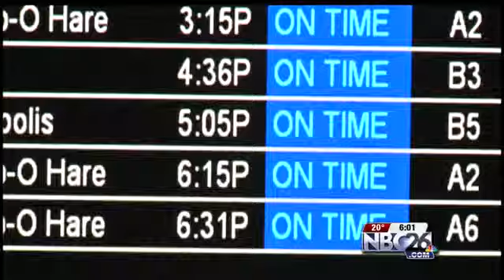Holiday Travel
A weekend snow storm worries many who are traveling over the holidays.